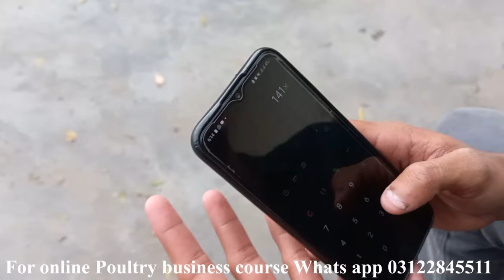1500 Broiler Chicks Diliver Kr Dey Aj 😱❤️🐥| Finally Battair ney bhi Eggs Dena Shru Kr Dey